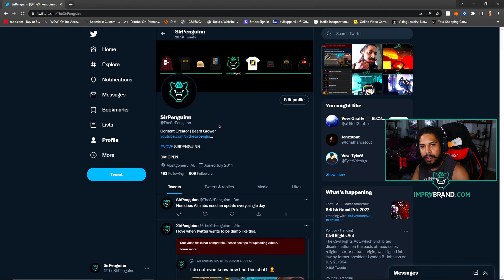WHERE IS XUR? DO NOT MISS THESE WEAPONS THIS WEEKEND! (7.1.22)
Outro Music | False Memories' prod. by BEATOWSKI